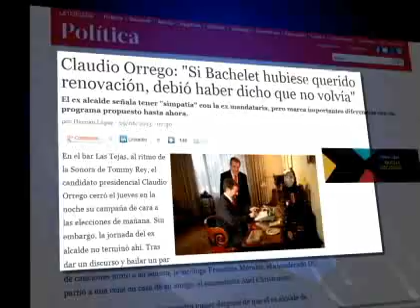Las reacciones a los dichos de Orrego sobre Bachelet antes de las primarias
Según personeros de la Concertación, no cambian los planes de unidad, ya que fue el mismo Orrego quien señaló que se necesitan mutuamente.